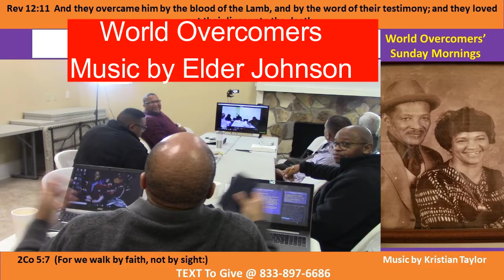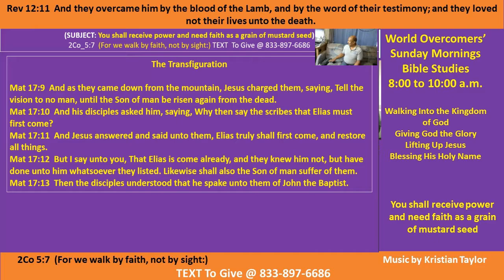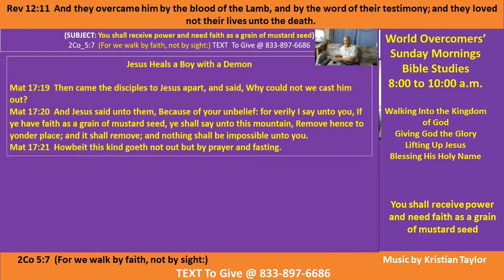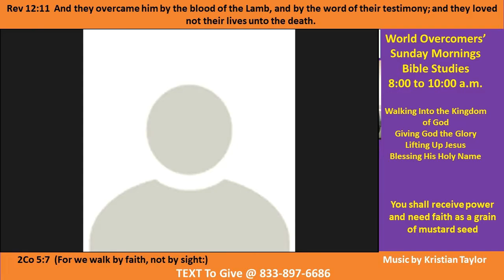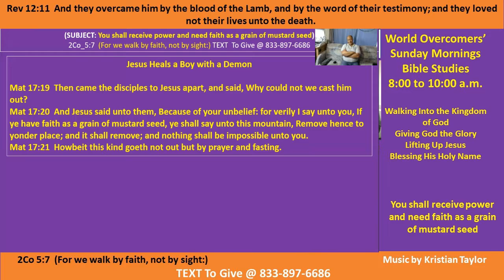Kenny Taylor - WOCM - Receive Power with Mustard Seed Faith - Pt B 20 Dec 20